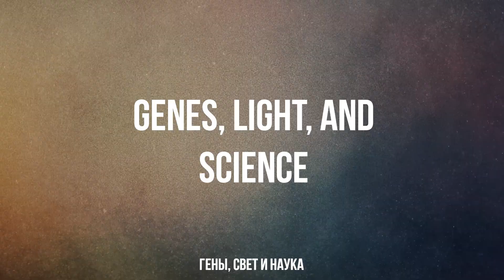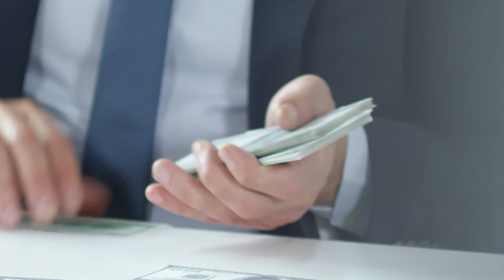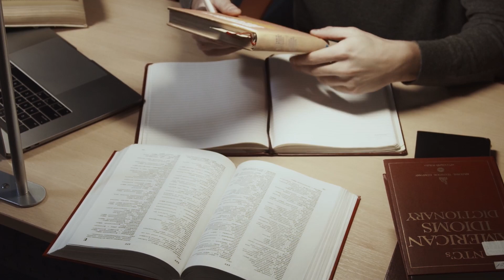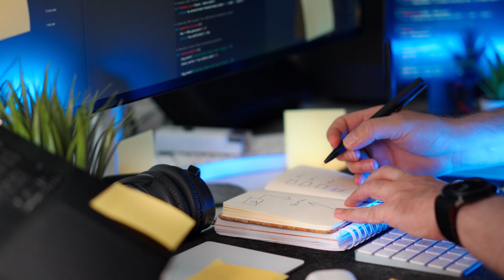Светящиеся растения: как школьники и учёные изменили мир!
Узнайте, как группа школьников и учёных создала светящиеся растения, которые меняют облик наших домов и городов. Это видео расскажет о революции в генной инженерии и биолюминесценции, открывшей новые горизонты для бизнеса и технологий. Узнайте, как светящиеся растения стали частью наших домов, офисов и городских парков, улучшая экологию и экономя энергоресурсы. Погрузитесь в мир живого света и откройте для себя будущее, где природа и технологии сосуществуют в гармонии.

00:00 Вступление
01:34 Первый проблеск
03:04 Гены, свет и наука
04:35 Светильники прошлого
06:17 Экологическая революция
08:13 Световые сады
10:29 Экономика света
12:31 Будущее под светом листьев